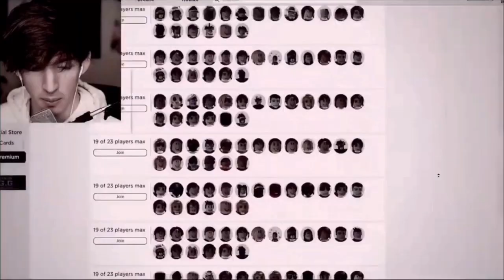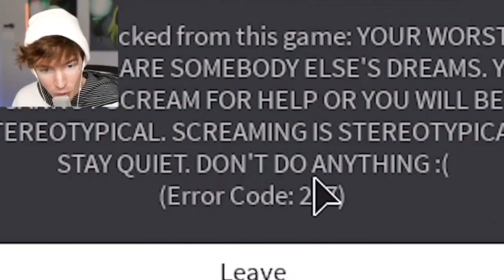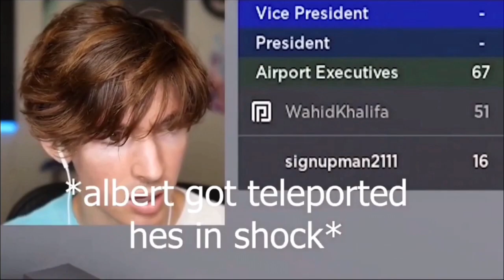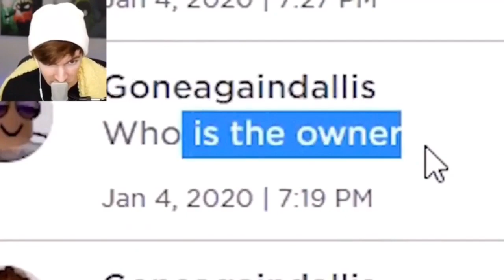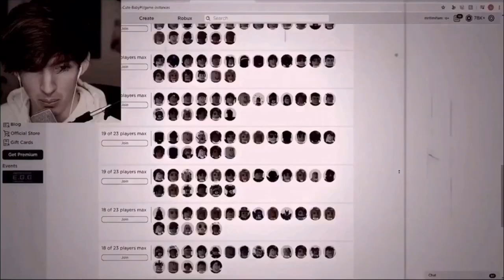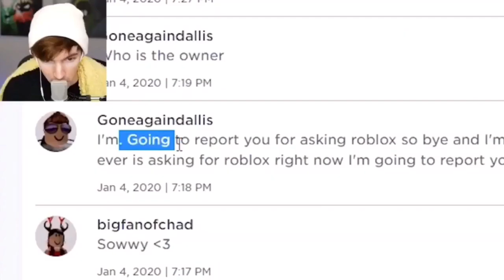Albert/Flamingo ASMR (loop) (updated)